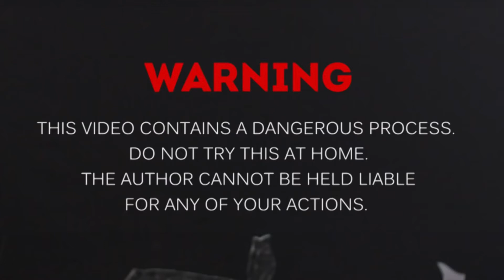Experiment: Matchstick vs Among Us